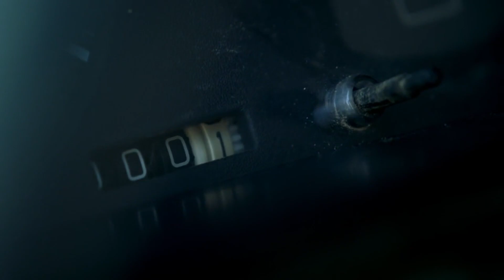Побег 2 сезон (Алекс Махоун едет за Майклом и Линкольном. Сукре убегает от полицейского)